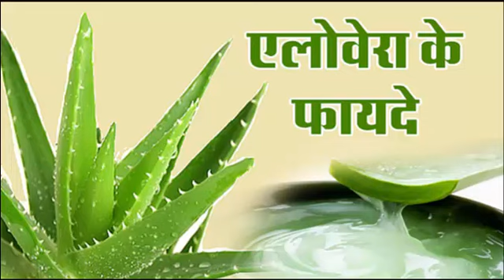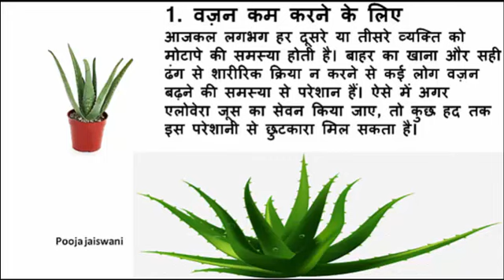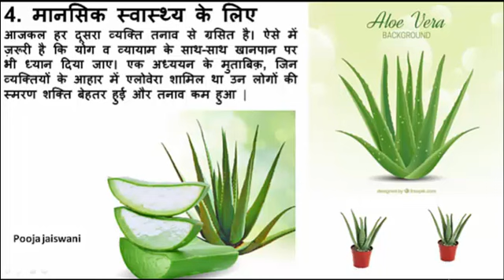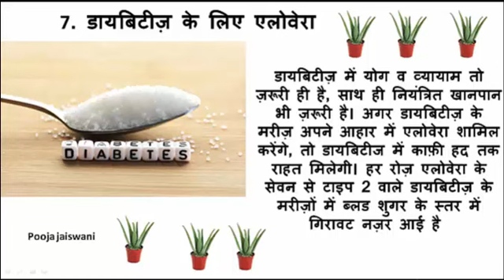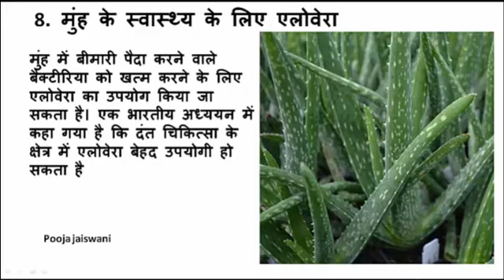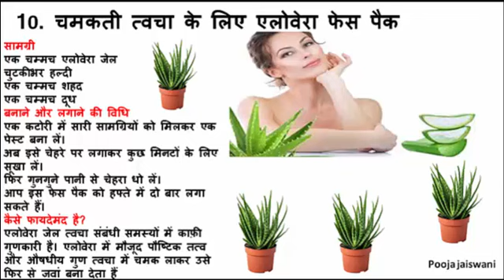एलोवेरा कैसे लगाए चेहरे पर | Benefits and uses of Aloevera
Hello Friends this is Pooja Jaiswani. In this video I am sharing with you the health benefits of aloevera juice. Aloevera works as health tonic for our body. so make habit to drink aloevera juice in morning to get fit and healthy body.  Aloevera is extremely uesd herb in making ayuvedic medicines. Even children don't like Aloevera taste but its a good herb beneficial for health and face and for hair

it reduces cholesterol and improves the health of heart
Aloevera juice for instant weight loss
it improves immunity
एलोवेरा कैसे लगाए चेहरे पर
सुबह खाली पेट एलोवेरा जूस पीने के फायदे
बालो में एलोवेरा लगाने के फायदे
एलोवेरा के फायदे और उपयोग
एलोवेरा के 10 फायदे जानकर दंग रह जाएंगे
एलोवेरा के फायदे लाभ एवं उपयोग
एलोवेरा के औषधीय गुण
एलोवेरा के उपयोग से बालो को बनाए सुंदर
Aloevera, Aloevera gel, Ayurveda, Ayurvedic, Home Remedies,
Benefits of Aloevera
10 amazing health benefits of aloevera
How to get clear, glowing, spotless skin by using aloevera
Aloevera ke fayde
Aloevera juice benefits
Benefits of Aloevera juice
Aloevera face pack for glowing skin
Aloevera and it's benefits
Uses of Aloevera gel and benefits
Aloevera Multipurpose Beauty Gel for Skin and Hair
Aloevera Gel for hair problem
Aloevera ke fayde chhre ke liye
Aloevera se facepack kese banaye
how to use Aloevera Gel
Aloevera Gel for Face in Hindi
Aloevera ke fayde
एलोवेरा जेल के फायदे
uses of aloevera to get fair skin
How to get fair skin